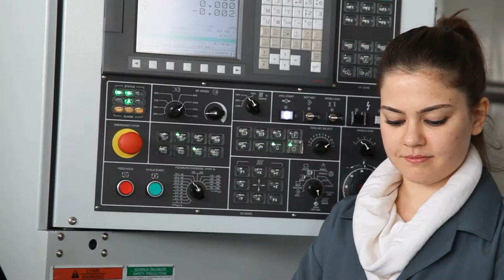GEDIZ UNIVERSITESINDE MUHENDISLIK OGRENCISININ BIR GUNU